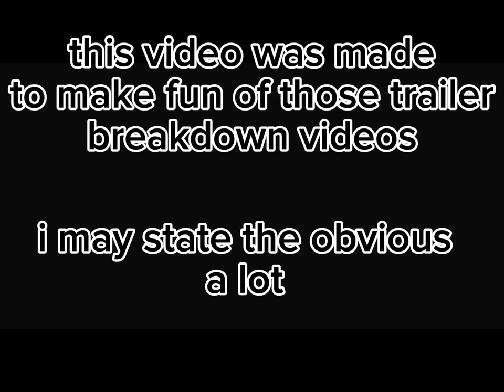The Battle Bricks: Red Heights Trailer BREAKDOWN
tbb chapter 2 boutta be lit in 2 days